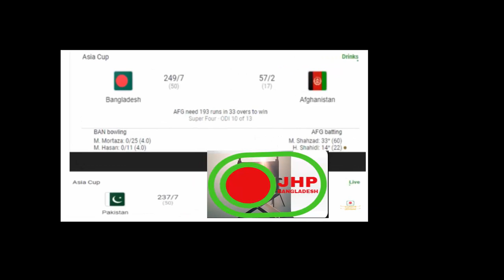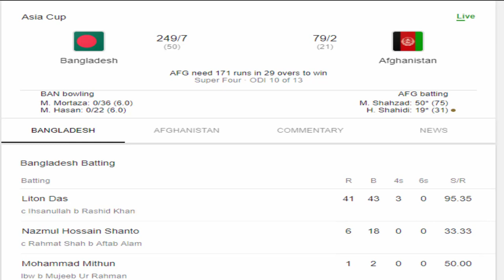🔴BTV Live | বিটিভি লাইভ | Live asia cup 2018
Thank You :) #🔴BTV Live | বিটিভি লাইভ | Live asia cup #2018